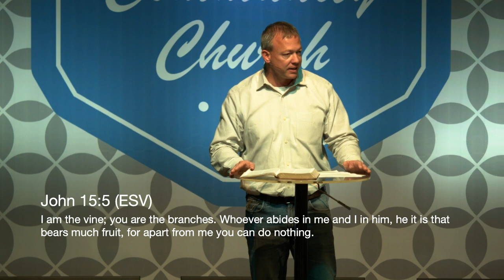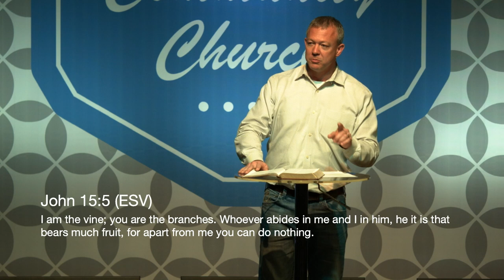Growing Together: Devoting Daily